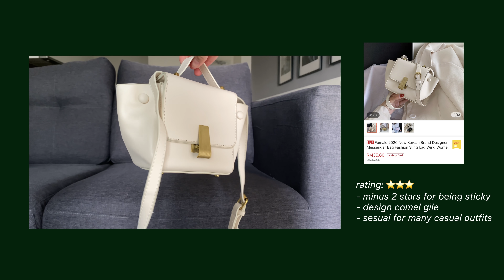I BOUGHT 17 BAGS FROM SHOPEE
All bags are from Jasmin Noir on Shopee